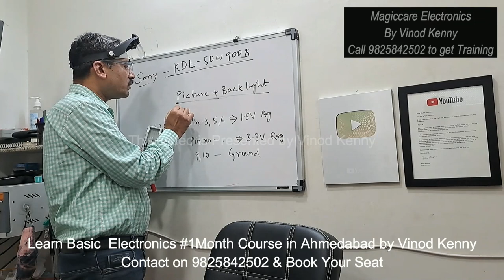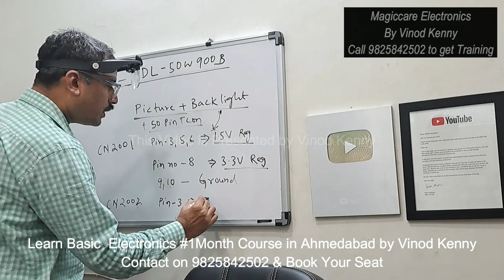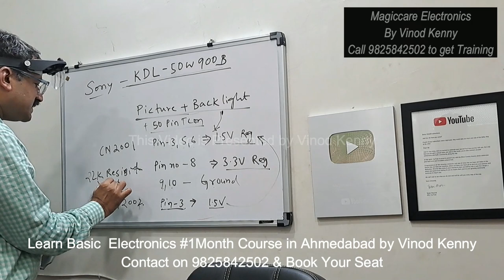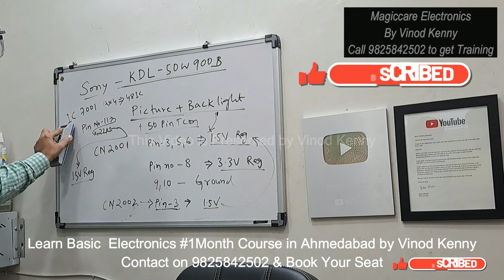How to Fix Universal Board in SONY KDL 50W900B